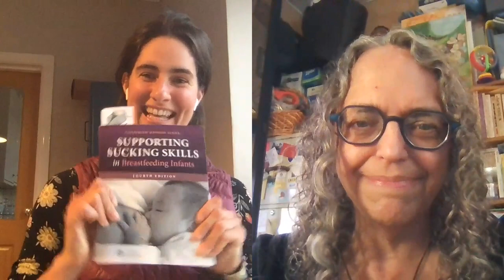Miraculous Breastfeeding - with Catherine Watson Genna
I am so touched to be sharing this episode with you in which I am talking to Catherine Watson Genna about the miracles of breastfeeding. This is a topic which is so dear to my heart, and hers of course - and we both share great love for the fascination of human physiology and biology. It was a pure joy to record this episode for you. May this episode serve humanity to share the message that breastfeeding is so much more than the pure milk transfer from breast to baby! Yes, not only did Cathy share so many miraculous facts Cathy about breastfeeding but also invited us to explore chest-feeding as a fundamental process in the development of the child.  We explored thoughts of the so called nurture science researched by Nils Bergman who says that breastfeeding is the platform for future emotional and social intelligence of the child - wow!

Above all, I am touched to be reminded myself how breastfeeding is an invitation to listen to the intelligent nature our body is and reveal its wisdom!

About Cathy: Catherine Watson Genna, is an International Board Certified Lactation Consultant in private practice in New York City. Catherine is particularly interested in helping moms and babies breastfeed when they have medical challenges. She loves to teach, locally mentoring clinical interns and traveling to educate healthcare professionals around the world on assisting breastfeeding babies with anatomical, genetic or neurological problems. Her presentations and her writing are enriched by her clinical photographs and videos. Catherine collaborates with Columbia University and Tel Aviv University Departments of Biomedical Engineering on research projects investigating the biomechanics of the lactating nipple and various aspects of sucking and swallowing in breastfeeding infants. She is the author of various amazing books and journals, one of which: supporting suckling skills - the one I read and led me to invite her to the podcast.

In this conversation with Cathy we talked about …

- Cathy`s journey to become a lactation consultant and what her work in private practice is all about

- The amazing reflexes of the newborn to establish breastfeeding

- Why breastfeeding is so much more than the pure milk transfer from breast to baby …

- …and what it is what makes human milk so miraculous

- Why the process of breastfeeding is an invitation to reconnect to our true nature and trust our instincts

- How you can prepare yourself and your body for the process of breastfeeding

- What our role as a society is to support breast- and chest-feeding parents

I hope you feel as energised and inspired as I did after listening to the interview with Helen and that it encouraged you to follow your very own path and to trust yourself and all the messages you receive from your body!

Credits:

- Intro/outro music – ‘Hymn for Jim’ by Aspyrian; Robin Porter – saxophone, Jack Gillen – guitar, Matt Parkinson – drums, composed by Robin Porter, listen to the full track here